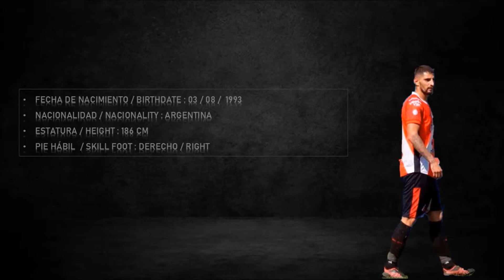Alejandro Cabral - Defensor central